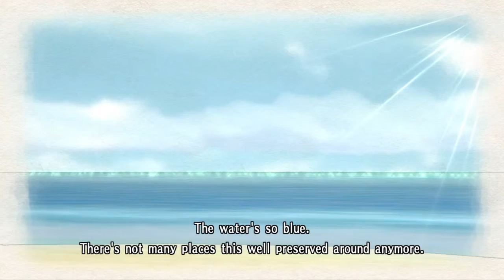Valkyria Chronicles Remastered Walkthrough Squad 7 R&R - PS4 - No Commentary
Valkyria Chronicles Remastered Walkthrough Squad 7 R&R by Denzel Parks.

This video is part of the Valkyria Chronicles Remastered Walkthrough by Denzel Parks. I had the original game for PS3 literally 8 years ago which is sad to think about. I have played the previous rendering of game so this will attempt will not be blind but very hazy. This walkthrough will include cutscenese and battles. Most of these will be livestreamed as to stop me from cheesing when shit hits the fan. As you can tell from the title this will be a no commentary Valkyria Chronicles walkthrough.

Denzel Parks is Ranty manga, anime, and video game enthusiast.
In his free time he plays alot of video games (PC, PS4, Emulators) and indulges in alot of manga and anime. From time to time I post my music, video game clips, opinions and thoughts.